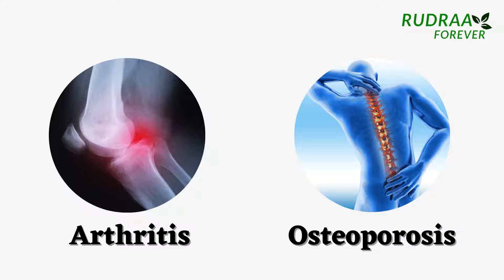Healthy Family Ke Healthy Suruat | Rudraa Rpulse Ayurved